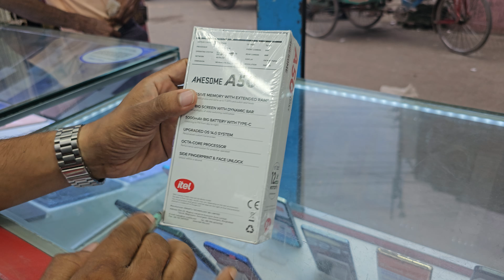itel new smartphone A50, অল্প টাকায় অসাধারণ স্মার্টফোন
itel A50

Resolution: 720*1612 pixels
Refresh Rate: 60Hz
Touch Sampling Rate: 120Hz
Pixel density: 267 PPI

Storage & RAM
RAM: 4GB + 4GB Extended RAM
ROM: 64GB Up to 1TB Expandable

Camera
8MP AI Dual Camera
5MP Selfie Camera

Memory Options-
128+8(3+5)GB*
64+8(4+4)GB*
64+8(3+5)GB*
64+6(2+4)GB*

Performance
Chipset: Unisoc Tiger T603 SoC
Processor: 1.8GHz Octa Core
Android 14 Go

Battery & Charging
Battery: 5000 mAh
Charging: 10W Charging

Connectivity
Network: 4G
Dual Band Wi-Fi
Bluetooth 5.0

Sensors
Side Finger Print Sensor
Ambient Light Sensor
G-Sensor
Proximity Sensor

Body
Dimension: 163.9mm x 75.7mm x 8.7mm
Colors:  Lime Green | Misty Black
Plastic Frame